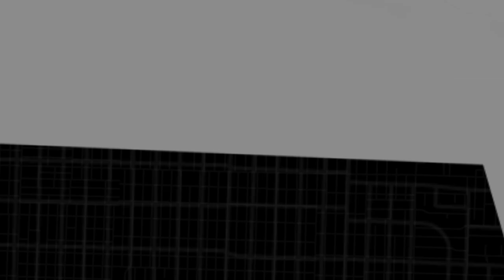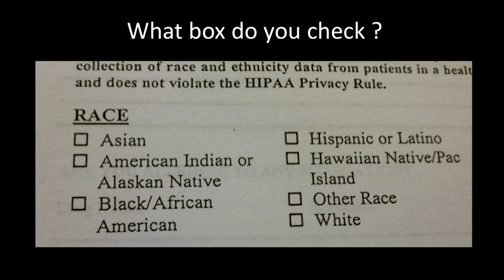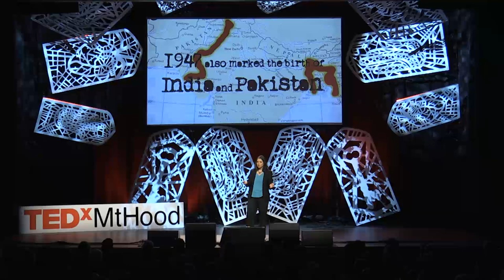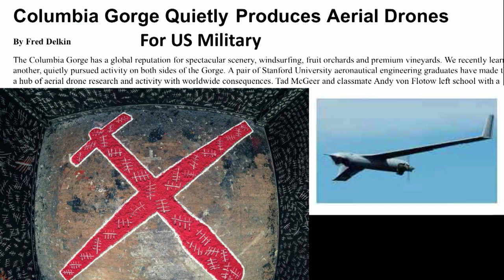Under the same blue sky | Sabina Zeba Haque | TEDxMtHood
Sabina has never felt the need to choose just one social-religious-ethnic facet to define herself. Instead, like much of her art, one aspect is overlaid upon another, so they can be experienced simultaneously—multiple windows that, like lenses, sharpen the focus while expanding the view. In this talk, Sabina looks at the many windows of her life which helped to inspire and shape the art that she created as the 2015 TEDxMtHood Artist in Residence.

Sabina Zeba Haque is an artist of South Asian descent raised in Karachi by her American mother and Pakistani father. Sabina received an M.F.A in Painting from Boston University and teaches Fine Art at Portland State University. She exhibits her work throughout the US and internationally, connecting her personal experience of living between cultures and exploring the creative potential of the many places she calls home. Sabina’s work broadly explores the collisions between art, religion, politics, and technology. In 2014 she was awarded the Oregon Art Commission Individual Artist Fellowship and the Jordan Schnitzer Printmaking Residency at the Sitka Art Center. Noteworthy exhibits include solo and group shows at Avampato Museum of Art, Bowery Gallery in NYC, Boston Contemporary Art Center, Los Angeles Arts and Cultural Center, SAVAC Visual Arts Center, Toronto, Canada and Koel Gallery, Karachi, Pakistan.